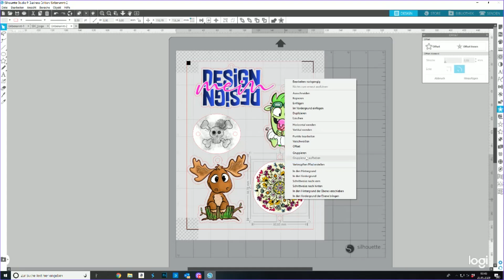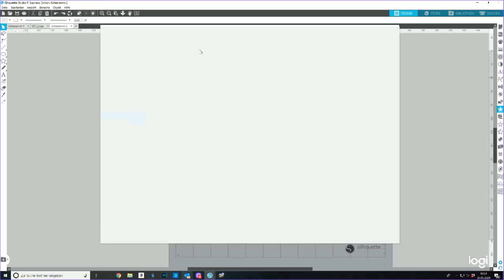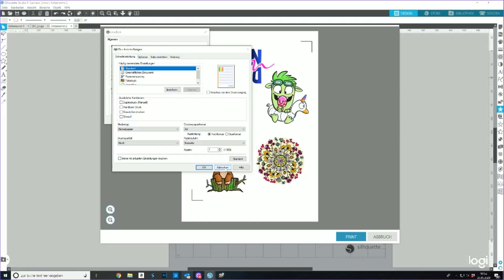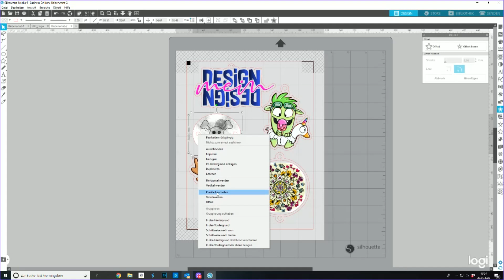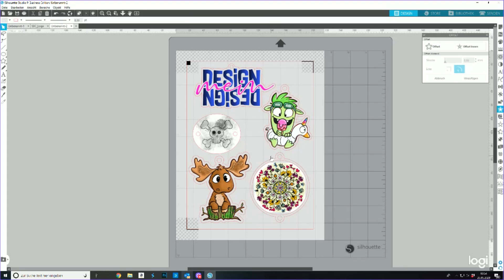Ideen für Schrumpffolie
heute habe ich mal wieder Schrumpffolie verarbeitet und ein bissi die Kamera mitlaufen lassen.

Ich habe die Einstellungen aus dem Silhouette Studio genommen, jedoch mit 4 Durchgängen

Ich nehme immer den Heißluftföhn (Vorsicht heiß) jedoch könnt der Schrumpffolie auch im Backofen beim kleiner Werden zuschauen!

Schrumpffolie kann auch mit Stiften bemalt werden, was auch für Kinder sehr spannend ist, Ihr druckt ein Motiv, sie malen es aus und dann gemeinsam Backofen TV schauen :-)

Die Dateien sind von
-Tintenrebell (Eismonster)
-Mamassachen (Blumenmandala)
-Stoffelch (Elch)
-Kleine Göhr.e (Totenkopf)

Meine Perlen und der Tüddelkram sind aus einem kleinen Perlenladen hier in Aschaffenburg.

Eure Eva